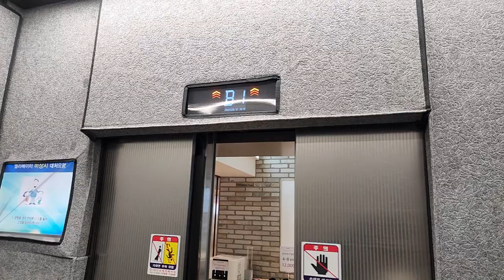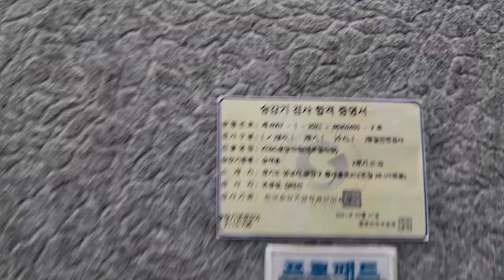경기도 성남시 분당구 황새울로312번길 26 (서현동) KT&G분당타워(센트럴타워) 현대엘리베이터 대차후 탑사기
* 이 엘리베이터가 1차교체(리모델링)전 1997년식 동양엘리베이터 CL70모델, 2차교체(조기대차)전 2008년식 유진엘리베이터였으며, 여기는 1층에 보안요원이 있거나 내부에 CCTV가 설치되어 있으니 탑사시 주의하십시오.